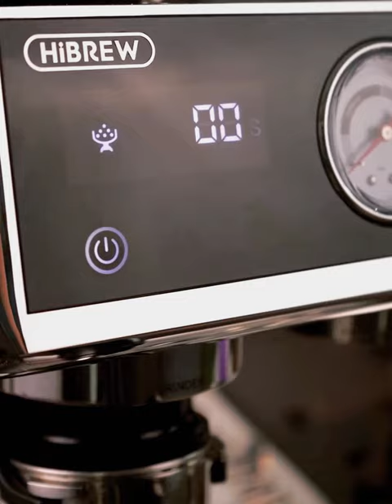Double Delight: HiBREW H7A Coffee Maker's Dual Boiler Powerhouse!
Highlights
20 Bar Pressure
HiBREW H7A espresso machine uses a powerful 20-bar high-pressure pump and evenly moist pre-infusion technology to ensure that the coffee crema can be fully extracted. It has a strong and durable brushed stainless steel body, stable in structure, resistant to dirt, and easy to clean.

Double Boiler Heating System and Double Water Pump
The dual-core system realizes two independent drives of constant temperature extraction and powerful steam. Save time by extracting and frothing milk at the same time.

LCD Touch Screen
Refined parameters are at a glance and you can easily control everything. You can customize extraction temperature and cup measuring time at the touch of a button.

Comes with Coffee Bean Grinder
It has 30 grinding levels fine adjustments to meet different brewing needs. The 48mm cone knife grinding disc, made of stainless steel, has low grinding heat, and can evenly grind coffee beans. The grinding disc is removable for cleaning.